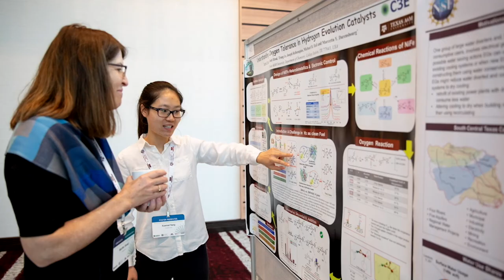C3E 2021 | The Honorable Jennifer M. Granholm - Keynote Address